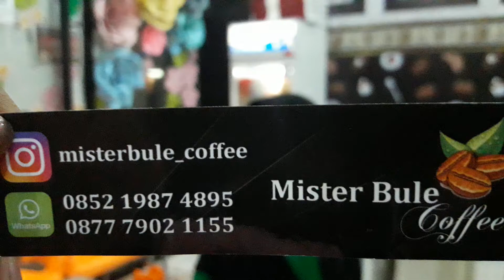Kamera Belakang Samsung J7 Core Di Malam Hari